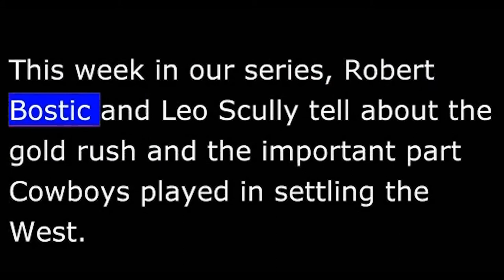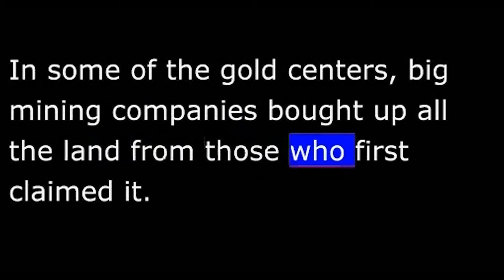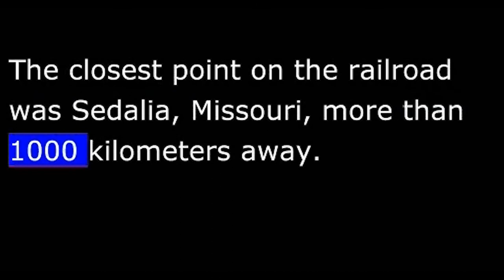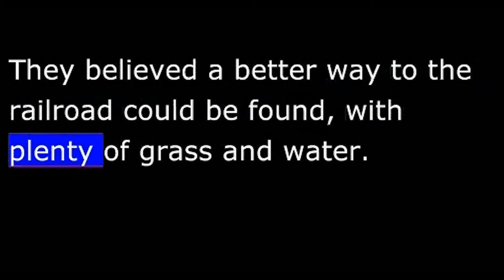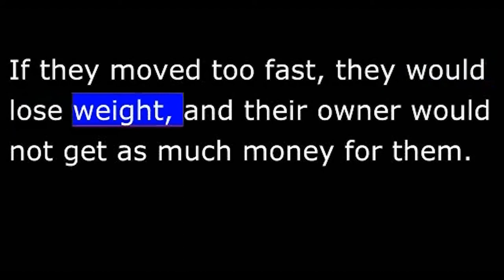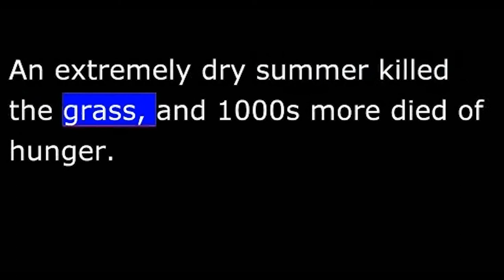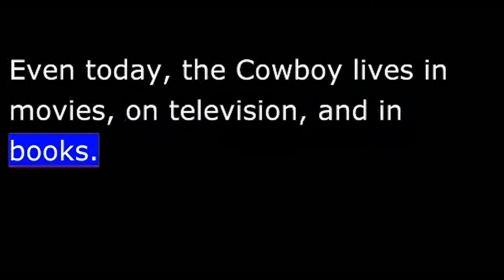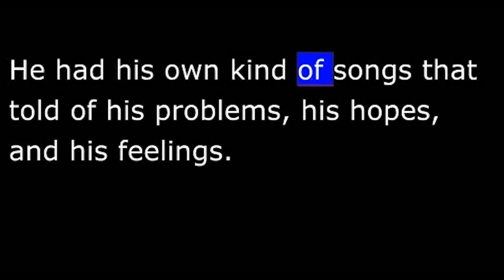American History - Part 122 - COWBOYS - in American History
. The closest point on the railroad was Sedalia, Missouri, more than one thousand kilometers away. Some cattlemen believed it might be possible to walk cattle to the railroad, letting them feed on the open grassland along the way.
Early in eighteen sixty-six, a group of Texas cattlemen decided to try this. They put together a huge herd of more than two hundred sixty-thousand cattle and set out for Sedalia.
There were many problems on that first cattle drive. The country was rough; grass and water sometimes hard to find. Bandits and Indians followed the herd trying to steal cattle. Farmers had put up fences in some areas, blocking the way.
Most of the great herd was lost along the way. But the cattlemen believed they had proved that cattle could be walked long distances to the railroad. They believed a better way to the railroad could be found, with plenty of grass and water.
The cattlemen got the Kansas Pacific Railroad to extend its line west to Abilene, Kansas. There was a good trail from Texas to Abilene. Cattlemen began moving their herds up this trail across the Oklahoma territory and into Kansas. At Abilene, the cattle were put on trains and carried to Chicago.
In the next four years, more than one-and-a-half-million cattle were moved north over the Chisholm trail to Kansas. Other trails were found as the railroad moved farther west.
Trail drives usually began with the spring "round-up."Cattlemen would send out cowboys to search the open grasslands for their animals.
The cowboys worked hard on a trail drive. They had to keep the herd together day and night and protect it from bad men and Indians. They had to keep the cattle from moving too fast or running away. If they moved too fast, they would lose weight, and their owner would not get as much money for them.
The cowboys would walk the cattle only twenty to thirty kilometers a day. The cattle could feed all night and part of the morning before starting each day. If the grass was good, and the herd moved slowly, the cattle would get heavier and bring more money.
In the early eighteen eighties, the price of cattle rose to fifty dollars each, and many cattlemen became rich. Business was so good that a five thousand dollar investment in the cattle industry could make forty-five thousand dollars in four years.
More and more people began raising cattle. And early cattlemen greatly increased the size of their herds. Within a few years, there was not enough grass for all the cattle, especially along the trails. There was so much meat that the price began to fall.
There were two severe winters that killed hundreds of thousands of cattle. An extremely dry summer killed the grass, and thousands more died of hunger. The cattle industry itself almost died.
Cattlemen also had problems with farmers and sheepmen. Farmers coming west would claim grassland used by the cattle growers. They would put up fences and plow up the land to plant crops. Other settlers brought huge herds of sheep to compete with cattle for the grass, and the sheep always won. Cattle would not eat grass where sheep had eaten.
Violence broke out. Cattle growers fought the farmers and sheepmen for control of the land. The cattlemen finally had to settle land of their own, putting up fences and cutting the size of their herds. They no longer could let their cattle run free on public lands.
By the late eighteen hundreds, the years of the cowboys were ending. But the story of the cowboy and his difficult life would not be forgotten. Even today, the cowboy lives in movies, on television, and in books.
When one thinks of the "Wild West" of America, he does not think of the miners who opened the way to the West. Nor does he think of the men who struggled to build the first railroads across the wild land. And one does not think of the farmers who pushed slowly westward to fence, plow, and plant the land.
The words "Wild West" bring to mind just one character:  the cowboy. His difficult fight to protect his cattle on the long trail was an exciting story. It has been told by many writers. Perhaps the best-known was a young easterner, Owen Wister. He worked as a cattleman for several years, then wrote about the heroic life of the cowboy in a book called "The Virginian."
Another easterner who came west to learn about the cowboy was the artist Frederick Remington. Remington was a cowboy for only two years. But he spent the rest of his life painting pictures of the west and writing about it. His exciting works made the west and the cowboy come to life for millions who never saw a real cowboy.
The cowboy has also lived in music. He had his own kind of songs that told of his problems, his hopes, and his feelings. That will be our story next week.